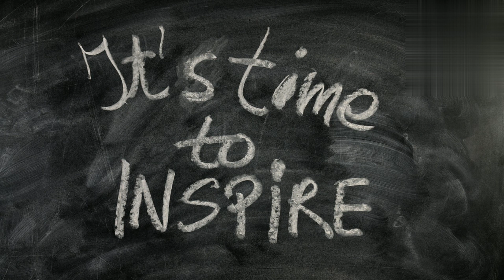हीरा आखिर है क्या | Kya apme koi Diamond h 💎 h |change mindset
हीरा आखिर है क्या | Found the real meaning of Daimond change mindset

Pic credits - pixabay